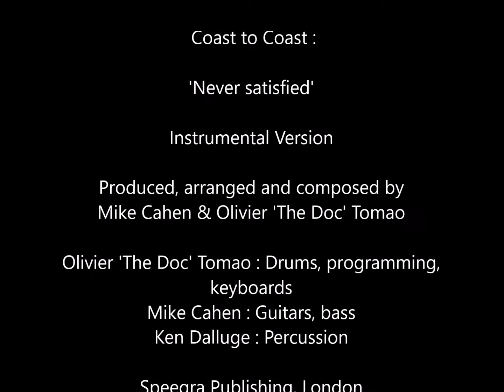'Never satisfied'. Instrumental version. Coast to Coast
Never Satisfied, instrumental version.
From the Coast to Coast album "Like an Angel".

Composed, arranged and produced by Mike Cahen and Olivier 'The Doc' Tomao.